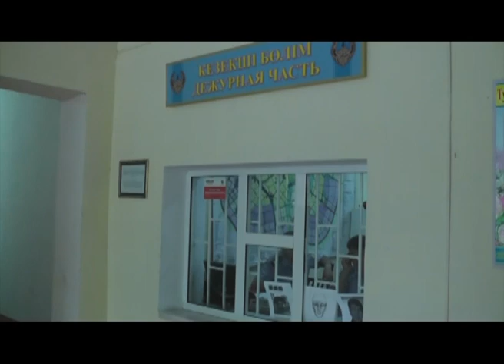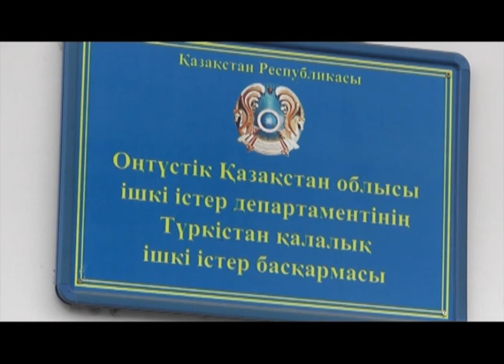Экстренный вызов (27.09.2013)